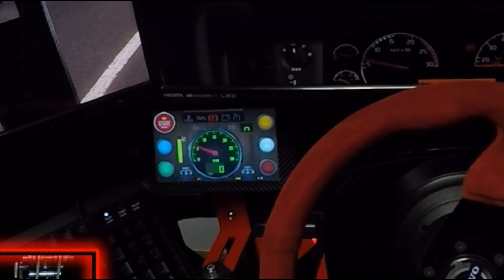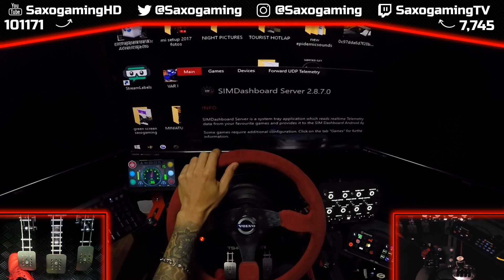DE RUTA POR AMERICA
➡️Juegos baratos:
(CODIGO SAXO para un 3% dto)

➡️Deepcool captain 240
➡️Corsair Vengeance 2x16 DDR4 3200
➡️NZXT H440

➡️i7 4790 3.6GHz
➡️Cooler Master Hyper
➡️Asus GTX 970 Turbo
➡️Asus Z97-P
➡️2x8Gb Kingston DDR3 1600
➡️Corsair 850W Gold
➡️Aerocool Strike X-one

🔸🔸PANTALLAS🔸🔸
➡️3x BenQ GW2760HS
➡️7" TFT monitor

🔸🔸CÁMARAS🔸🔸
➡️PRINCIPAL: GoPro Hero 4
➡️EX-PRINCIPAL: Logitech 930e
➡️SHIFTER Y CARA: Logitech C920
➡️EXTRA: SJ5000X Elite 4K
➡️EX-PRINCIPAL: Logitech 930e

🔸🔸PERIFÉRICOS🔸🔸
➡️Logitech G933 Wireless
➡️2x Steelseries Siberia V3 Prism

🔸🔸DASHBOARD🔸🔸
➡️Aquí tienes un tutorial para instalar SIM DASHBOARD en tu móvil/tablet Funciona en PC y consola!!